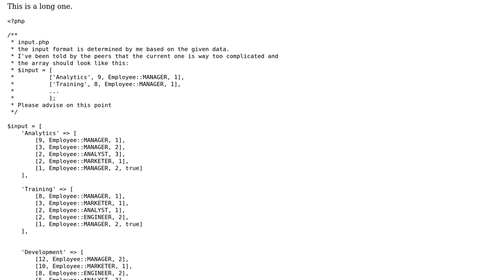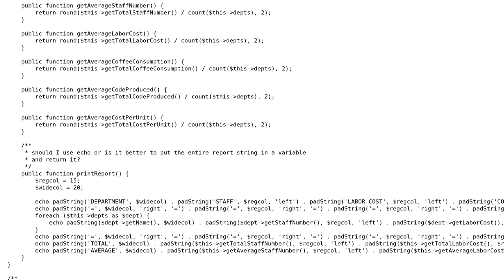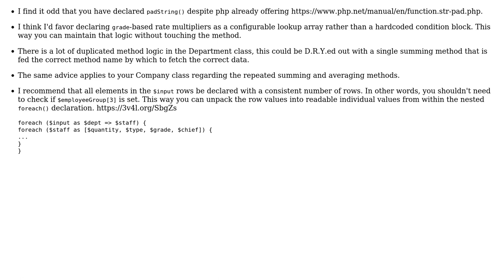Expenses Calculation Using OOP in PHP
With thanks & praise to God, and with thanks to the many people who have made this project possible! | Content (except music & images) licensed under CC BY-SA | Music | Images & others | With thanks to user mickmackusa user Graipher user Fujiwara no Sai and the Stack Exchange Network Trademarks are property of their respective owners. You are responsible for your own actions.